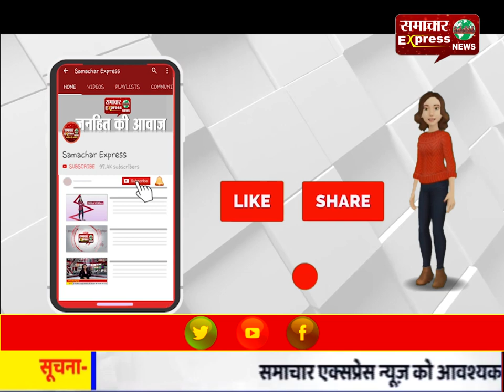नागरिकता कानून : एक्टिविस्ट माता-पिता 8 दिन से जेल में बंद,14 माह की बेटी का रो-रोकर बुरा हाल